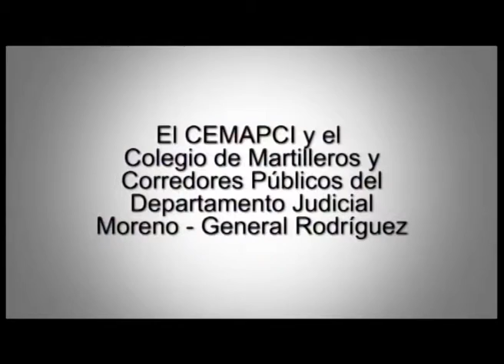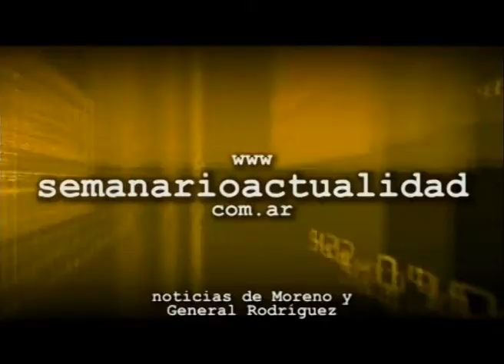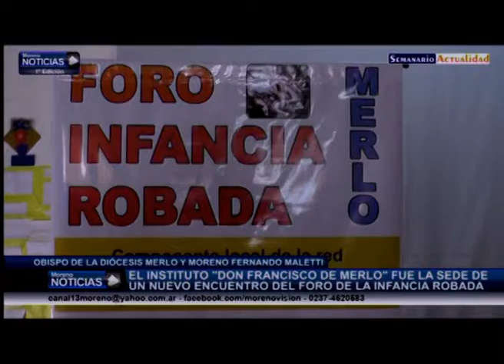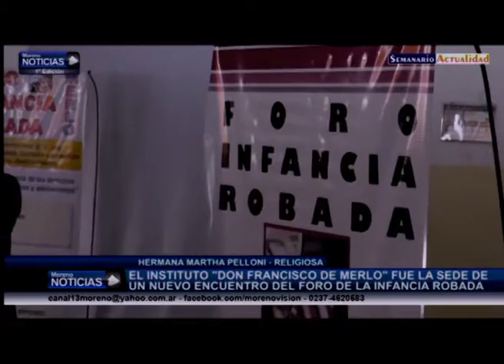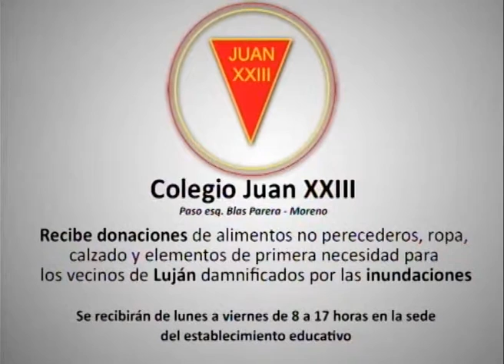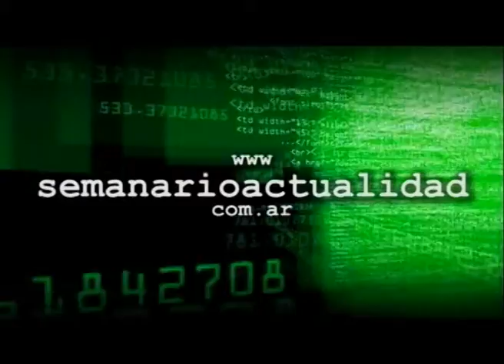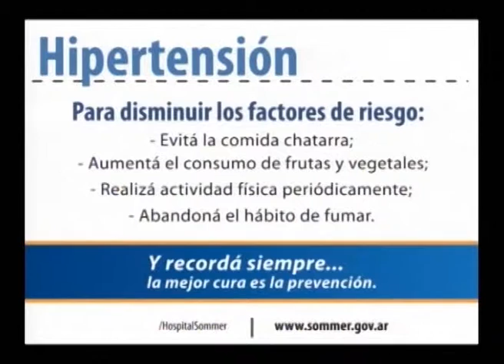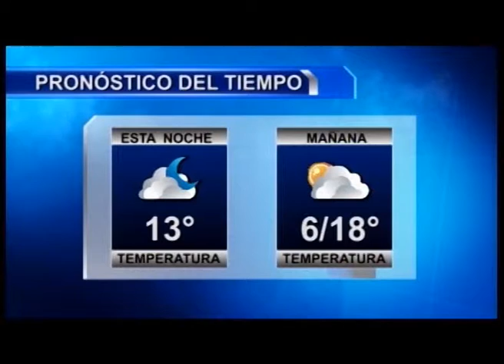Moreno Noticias 1º Edición 21 08 15